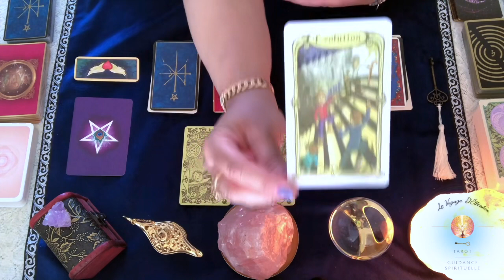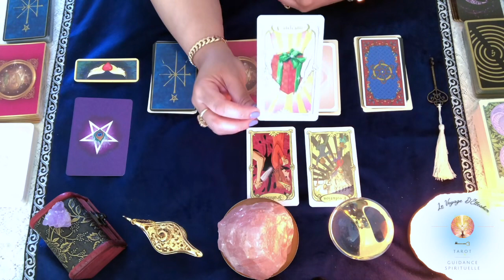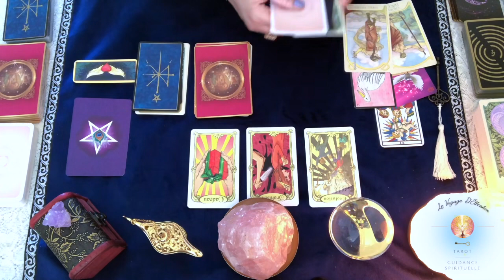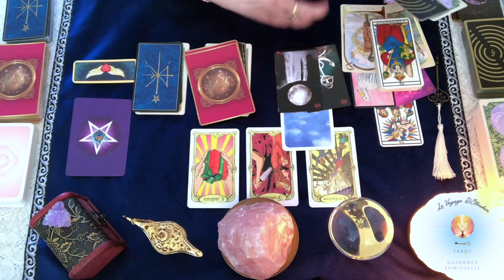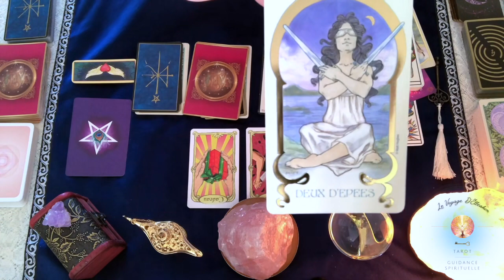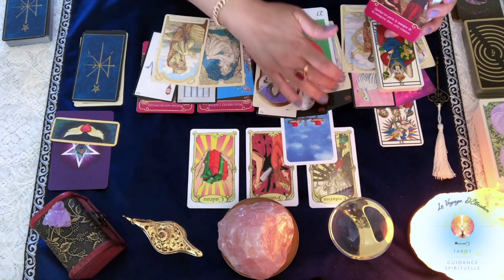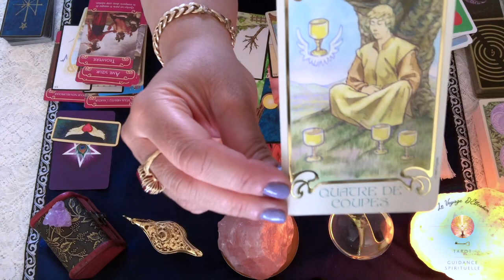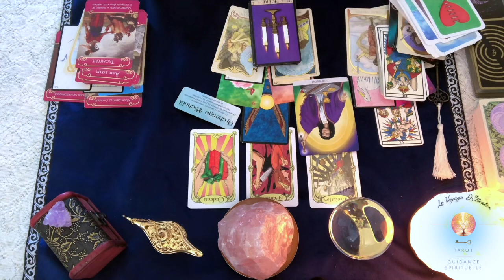Énergies de la semaine du 17 au 23 avril 2023 - Cette semaine, rendez-vous service ! 😉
🔮 VOICI VOS ÉNERGIES  DE LA SEMAINE 🔮 🗝